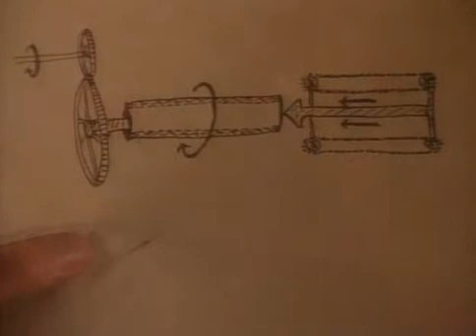Connections 2 Pt14of20 Bright Ideas